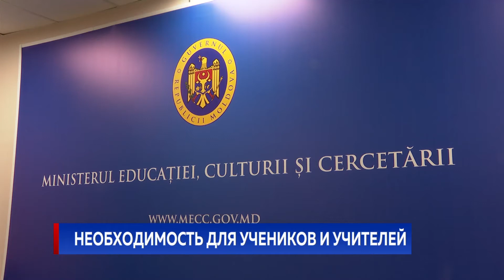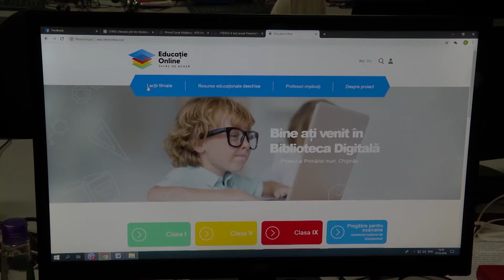НЕОБХОДИМОСТЬ ДЛЯ УЧЕНИКОВ И УЧИТЕЛЕЙ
Кампанию «Подари компьютер для образования», запущенную Минпросветом на прошлой неделе, на ура восприняли в районах. Три месяца дистанционного обучения обнажили не самый приятный факт - техническая отсталость, которую раньше с лихвой преодолевали за счет креатива учителей, сыграла плохую шутку и с ними самими, и с их учениками в тот момент, когда находиться рядом физически оказалось невозможным. У многих детей и сотрудников учреждений даже нет техники, не говоря уже о навыках пользования. Таким образом, возможность получить гаджеты в дар убивает сразу двух зайцев - с одной стороны, подтянут детей и преподавателей в плане новых технологий, с другой - гарантируют, что если ситуация повторится, процесс продолжится без ущерба для результата.